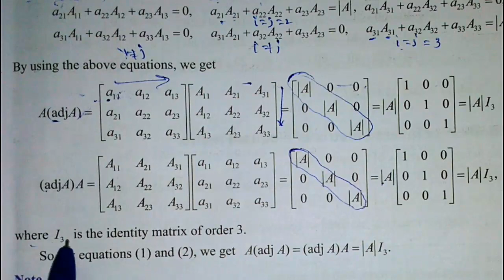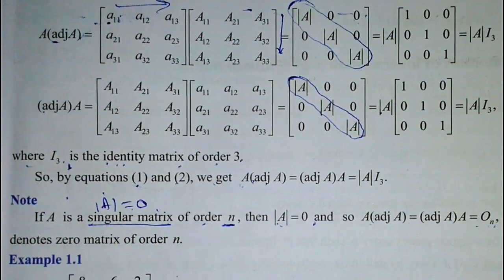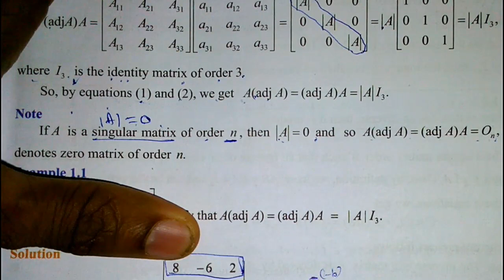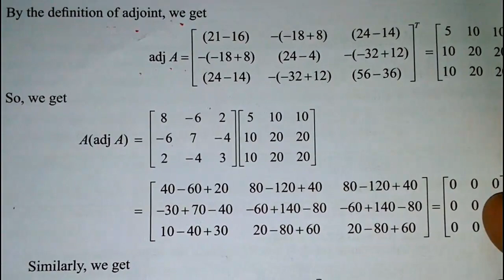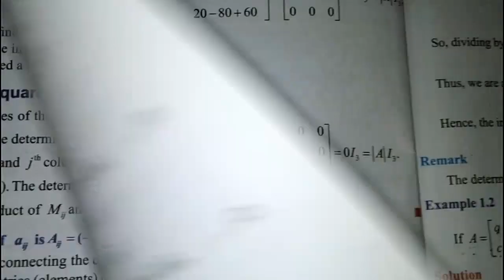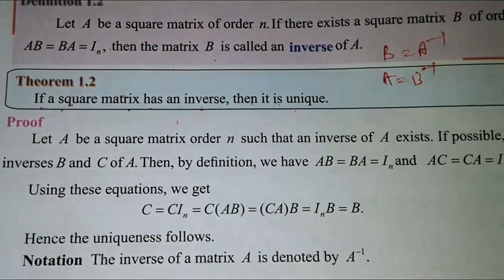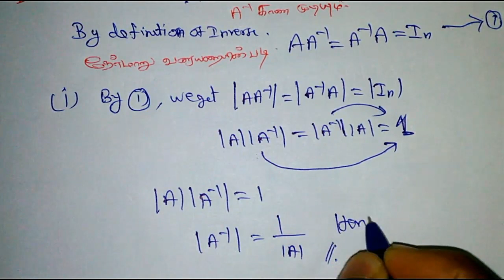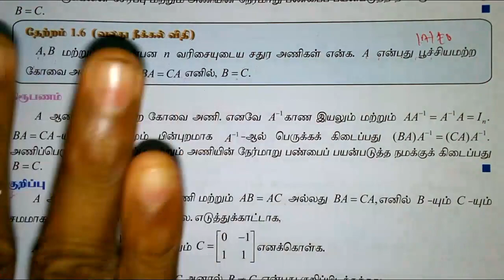12th Maths Chapter-1 Theorems 1.1 to 1.6 Proof அணிகள் அணிக்கோவையின் பயன்பாடுகள்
Chapter 1 அணிகள் அணிக்கோவையின் பயன்பாடுகள்
Apllications of Matrices and Determinants

Video class 2 Link
Video class 3 - 2 Link

12th Maths Book

English Medium  Download  Below link

2 in 1 A4 sheet PDF link

தமிழ்மீடியம் புத்தகம்

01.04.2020